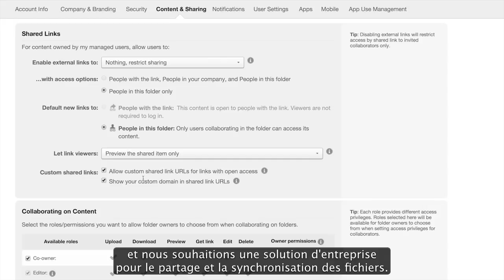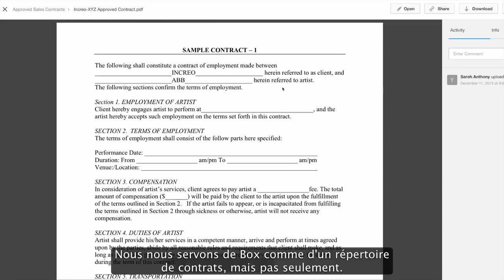Box Success Story: Schneider Electric fait progresser l'industrie de l'énergie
Schneider Electric a toujours été un visionnaire dans le domaine de l'énergie et, en choisissant des solutions de gestion de contenu d'entreprise, il recherche un partenaire tout aussi progressif.

Schneider Electric utilise la plateforme de contenu de Box pour créer une expérience utilisateur fluide et améliorer l'efficacité des flux de travail dans l'industrie de l'énergie.